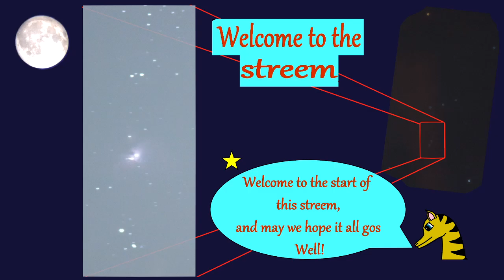macking space wepans to prof a point XD